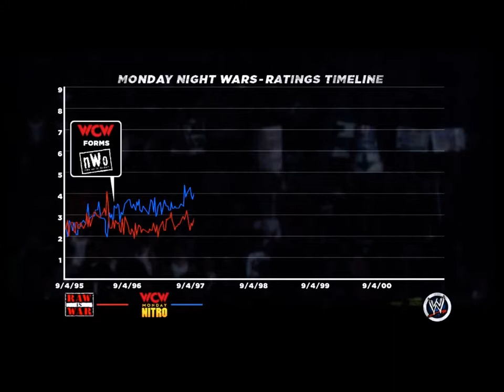~WWE 13~ ~DUDE LOVE VS HELMSLEY~ ~EP 5~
wwe 13 attitude era dude love vs triple h/hunter